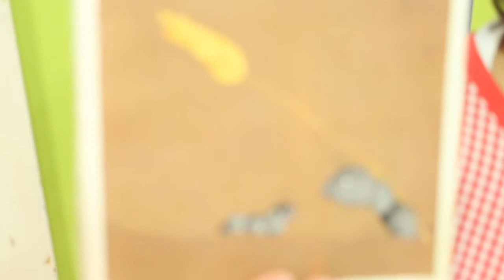Un experiment botànic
Aquest vídeo és sobre Un experiment botànic